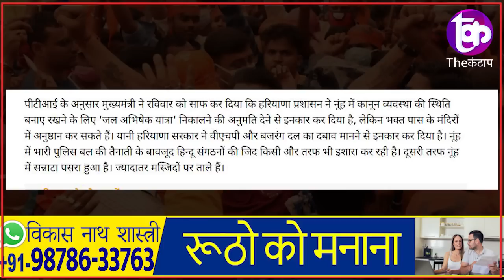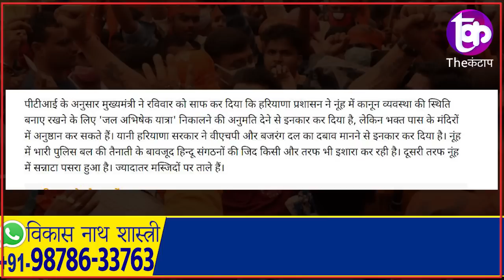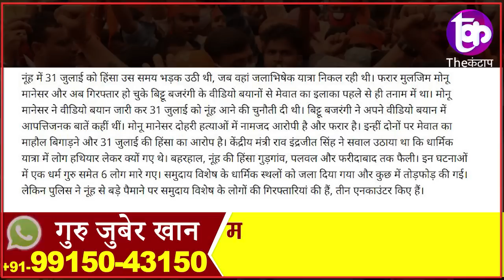हिन्दू संगठनों का खट्टर को चुनैती! निकल कर रहेगी रैली, बीजेपी सरकार में भूचाल | The Kantap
समझे...